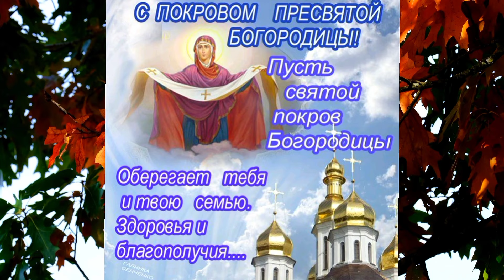14 октября праздник Покров Пресвятой Богородицы. Главные Приметы, Традиции. Что Нельзя делать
С наступающим Покровом Богородицы всех! Да хранит Вас Божья Матерь! Всем Здоровья, Мира и Добра!
14 октября Покров, Покров Богородицы, Покров Пресвятой Богородицы, Покров день, Покрова. Это великий не двунадесятый праздник, он не переходящий и всегда отмечается 14 октября. Покров Богородицы впервые начали отмечать с XII века, эту традицию ввел князь Андрей Боголюбский! Он посвящен явлению Божией Матери святому Андрею Юродивому во Влахернском храме Константинополя во время нападения врагов на город!
Напоминаю, что накануне Покрова в субботу проходит Покровская Суббота, очень важный поминальный день в 2023 году она приходится. Покров в 2023 году празднуется суббота 14 октября праздник.